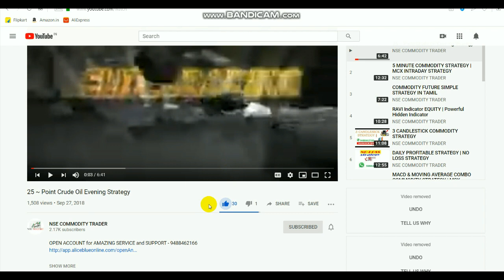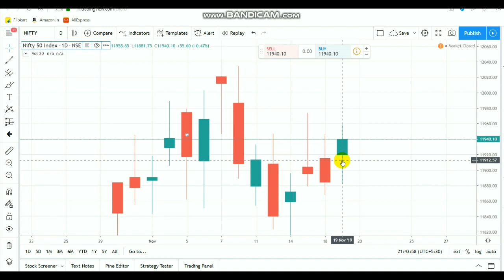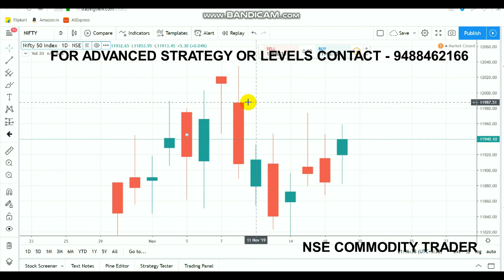Nifty Technical View | Small Bullish Candle | Intraday Breakout Range Nov 20